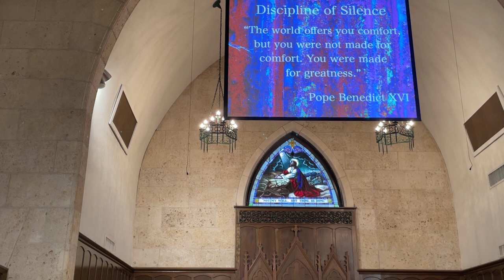Sunday Service - November 3, 2024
Reverend David Grebel